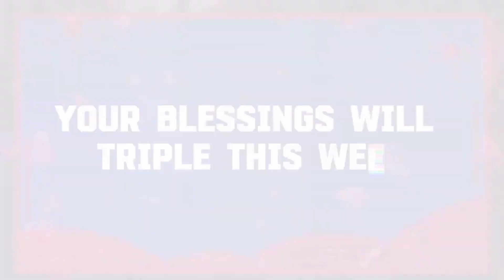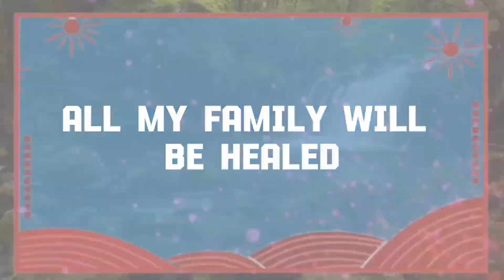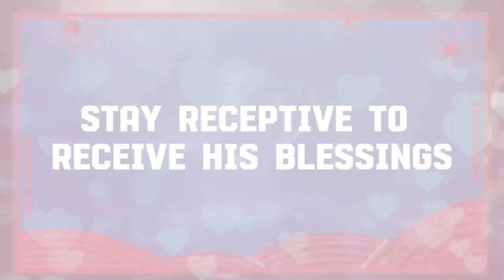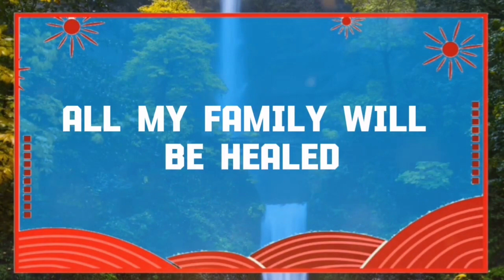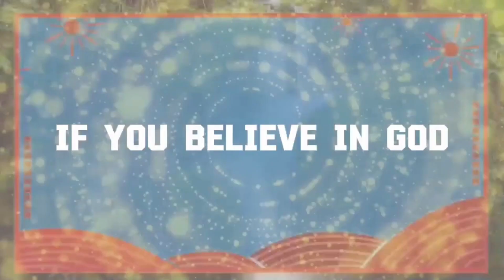God message Someone feels very sorry for what they Angels Message✝️God Miracles Today 🦋 god msg